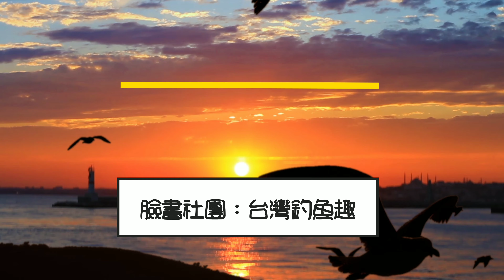線西海邊懶人釣點,乾潮前地形全紀錄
最近線西堤岸施工關係,導致只能到第四支,裡面567施工範圍,比較不建議前往!可以參考拍攝的幾個釣點
臉書釣魚社團,歡迎加入討論交流：
練餌購買：line聯絡a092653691Ｙ8
頻道的會員(練餌購買預購)：
練餌急救站或想試用的可至下面釣具店購買(陸續增加中):
台中高雅釣具店:台中市西屯區中清路二段1231號 電話:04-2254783
台中阿鴻釣具店:台中市龍井區臨港路2段19號  電話:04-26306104
鹿港椰子園釣具店零售中:彰化縣鹿港鎮彰濱五路二段220號 電話:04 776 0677
雲林卡多釣具店零售中:雲林縣台西鄉海豐路二段382號 電話:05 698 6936
苗栗大海釣具店零售中